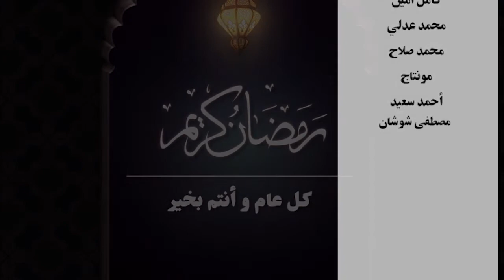سألنا الشباب في الشارع اية اكتر حاجة نفسك تبطلها...ردود مضحكة